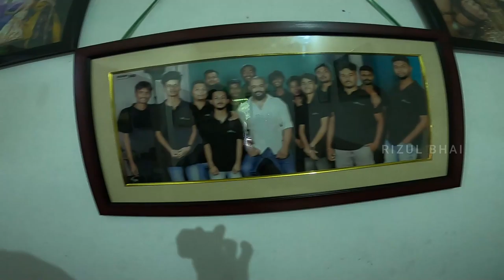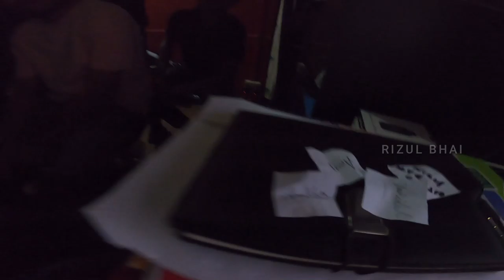Farewell Day 🥲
Your Love and Support Means a Lot to Me.